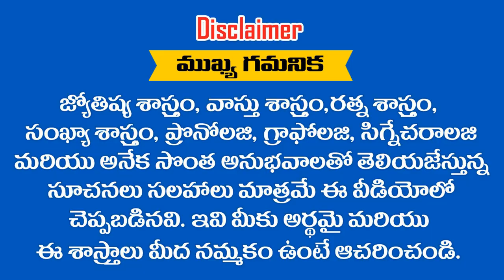2019 లో " సింహ రాశి " వారు ఉద్యోగ ప్రాప్తికై ఆరాటపడుతుంది || RAMM KRISH NIHAN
2019 లో  " సింహ రాశి "  వారు ఉద్యోగ ప్రాప్తికై ఆరాటపడుతుంది || RAMM KRISH NIHAN